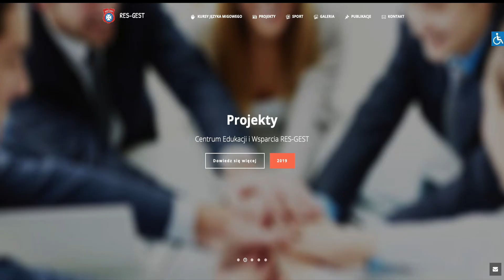zaprasza na rozmowę z Piotrem Krupą @GlusiTV Rzeszów !!!!!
Poznajcie Piotra Krupę ze Stowarzyszenia " Pitagoras" "Res Gest", który jest tłumaczem języka migowego, psychologiem a co ciekawe nie miał nikogo w rodzinie , kto był Głuchy. Wraz z przyjaciółmi realizują świetną robotę w @GlusiTV ale to nie wszystko.

Trzymajcie się ciepło i do zobaczenia!

Roman Kondraciuk
@Fundacja " Pomóż mi zrobić to samemu"